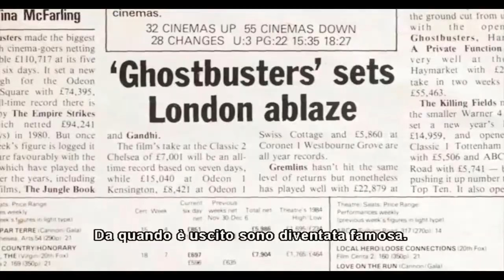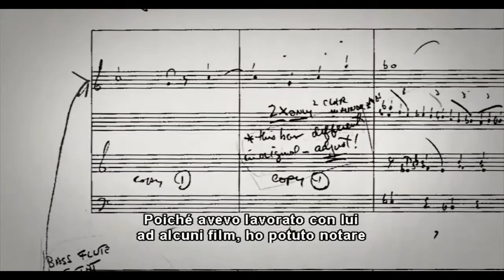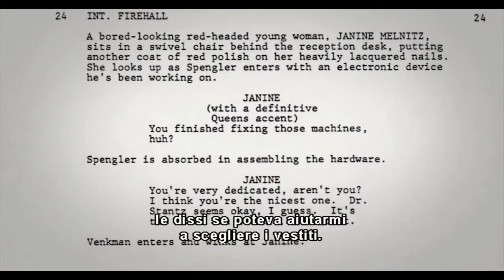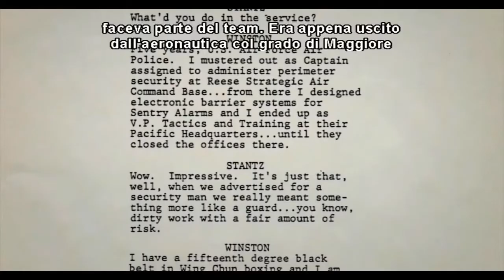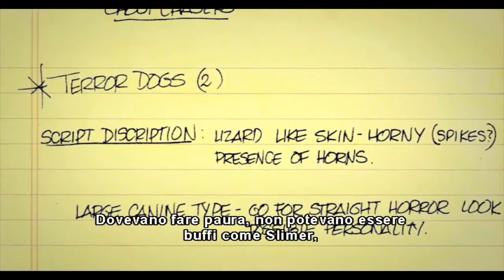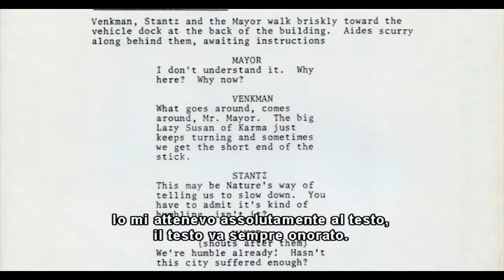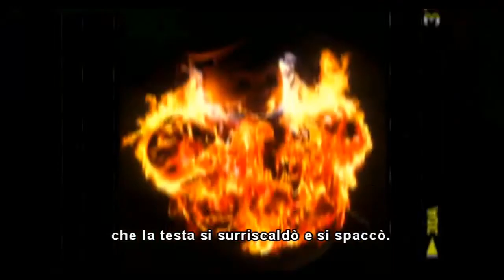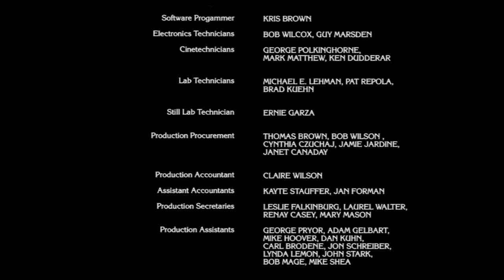GHOSTBUSTERS -Documentario con Interviste a Dan Aykroyd, Sigurney Weaver, Harold Ramis, Ivan Reitman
GHOSTBUSTERS - Il Documentario con Interviste a Dan Aykroyd, Sigurney Weaver, Harold Ramis, Ivan Reitman -QUESTO VIDEO NON è MONETIZZATO ED è STATO CONCESSO PER LA SOLA VISIONE IN TERRITORIO ITALIANO COME MATERIALE PROMOZIONALE-